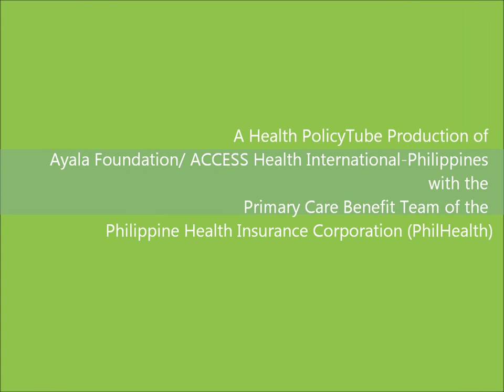Health PolicyTube on PhilHealth's Primary Care Benefit 1 (PCB1) Package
A Health PolicyTube Production of Ayala Foundation/ ACCESS Health International-Philippines with the Primary Care Benefit Team of the Philippine Health Insurance Corporation (PhilHealth).

In this video, Dr. Leizel Lagrada of PhilHealth talks about the Primary Care Benefit 1 or PCB 1 Package of PhilHealth - the services under the program, how it would benefit Entitled Members, Local Government Units and Primary Care Benefit Providers, and how the program can improve  local health systems by providing access to primary care services.

Resource Person:
Leizel Lagrada, MD, MPH, PhD
Senior Manager
Accreditation Department, and
Standards and Monitoring Department
Philippine Health Insurance Corporation (PhilHealth)

Moderator:
Elmer Soriano, MD, MPH
Country Director
Ayala Foundation/ACCESS Health International-Philippines

Information contained in the video is current upon uploading of the material.
For further updates on the Primary Care Benefit 1 (PCB1) Program of PhilHealth,